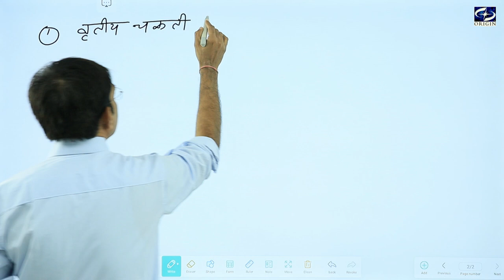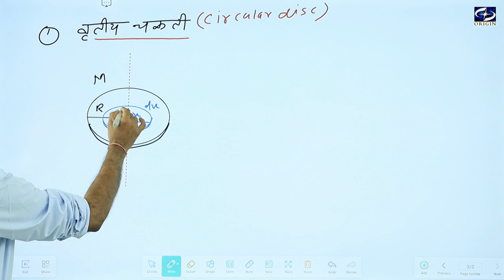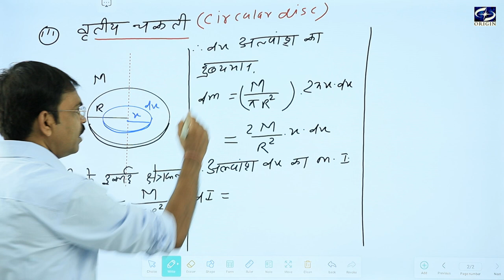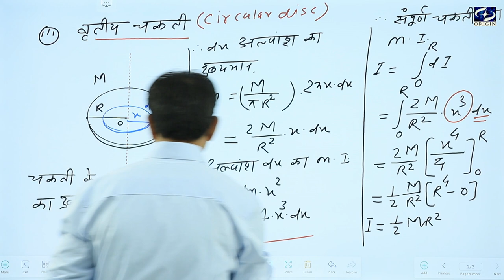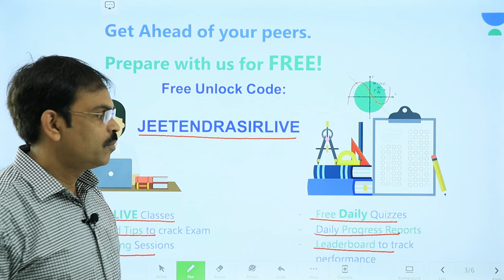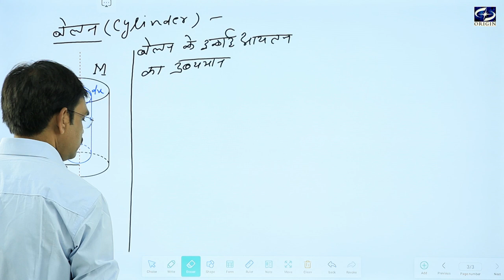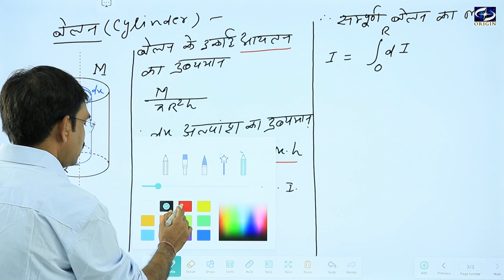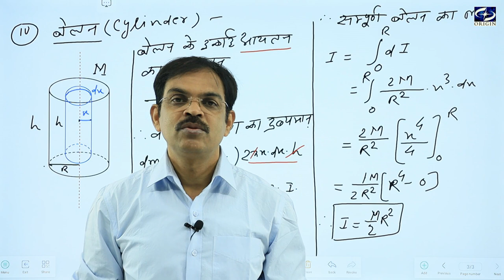कणों के निकाय - 5 || Physics Chapter - 7 Hindi Medium - 11th/IIT-JEE/NEET- J•P• SIR